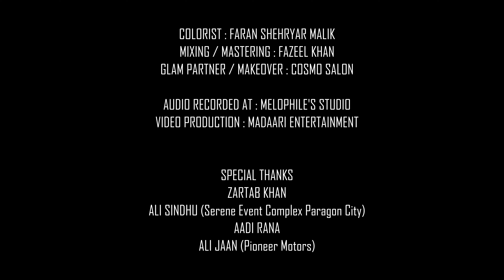Fazeel Khan - Jee Le Zindagi | Indie Music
''JEE LE ZINDAGI'' - an original track performed by Fazeel Khan.
The song has a sad but energetic vibe and brings back the 80's pop vibe. The story is of a boy who is trying hard to get over his ex and focuses on his future with an optimistic approach and to move on he starts a journey to put an end to all her memories and progress in his life. A classic yet modern representation of 80's synth and electro pop re-imagined.

CREDITS :

SINGER / SONGWRITER / COMPOSER : FAZEEL KHAN
DIRECTOR : OMER SALEEM
CINEMATOGRAPHER : HAIDER BHATTI (MARK)
EDITOR : ZAYN UL ABIDEEN
COLORIST: FARAN SHEHRYAR MALIK
PRODUCTION MANAGER : ALI RIZVI
MODEL : WARDA TARIQ
ACTORS: UMAR JILANI , ZAKI JILANI
MIXING MASTERING : FAZEEL KHAN
GLAM PARTNER / MAKEOVER : COSMO SALOON
AUDIO RECORDED AT : MELOPHILES STUDIO
VIDEO PRODUCTION : MADAARI ENTERTAINMENT

Lyrics
Faaslon ke darmiyaan
Raaston ke darmiyaan
Ik adhoori se he
Zindagi
Chalta hi me jaraha
Tere pyaar ke bina
Baat kuch
Adhoori rehgayi

Jee raha tha me pal pal
Teri yaad me jaana
Pyaar bangaya tha ik saza
Sitaaron se bhi aagay hein
Aur bhi jahaan jaana
Zindagi se ab nahi gila

To khul ke Jee Le Zindagi

Khoya tha teri yaad me
Dooba tha tere pyaar me
Tujhse juri thi meri
Har khushi
Bechainiyon ka maara me
Dhoondun kisi raastay ko me
Har gham hi sehta jaaraha
Tha yun me

Jaana he mujhko ik nayi
Duniya bananay
Kitna bara he ye jahaan
Badhna he aagay mujhko
Nayi manzilon ko paanay
Apnaana he saara jahaan

Sab kuch tujhse hi tha mera
Tujhse hi thi meri khushi
Bin tere jeenay me chala
Ab har ghari